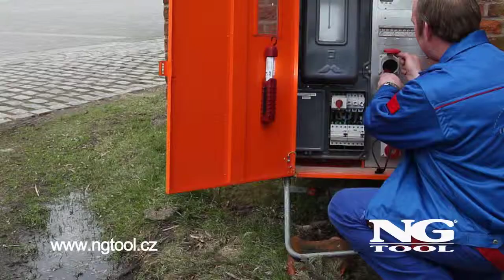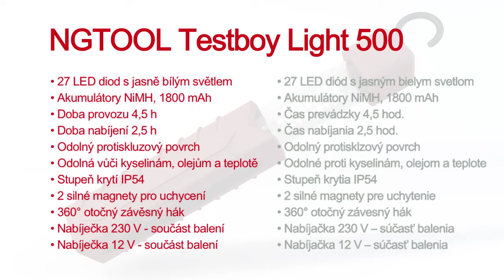NGTOOL Testboy Light 500 cz sk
NG TOOL Testboy Light 500
Profesionální vysoko svítivá pracovní lampa s 27 LED diodami.